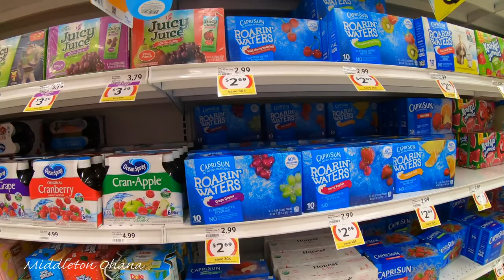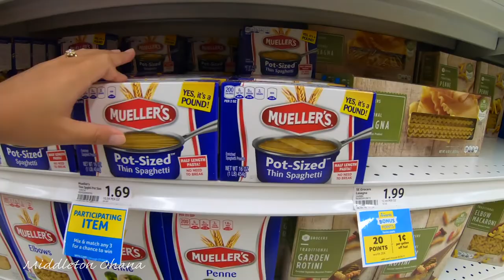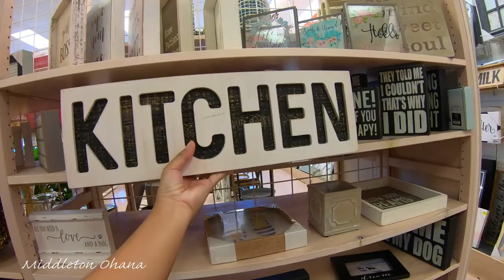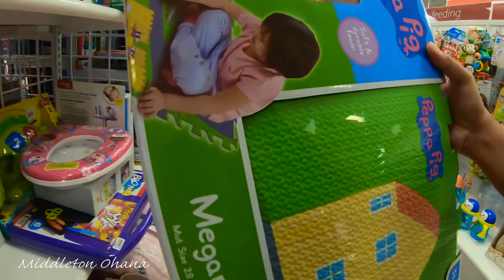WAS IT A COINCIDENCE? WE MET HIM WHILE CROSSING THE ROAD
Mommy and daughter time walking to the store on a hot day. Guess who we saw when we were crossing the road?

Aloha! This is the Middleton family in Cocoa Beach, Florida.  Enjoy the real life adventures and authentic, precious moments of an American pro paddle surfer Dad and Filipino Mom (videographer, business partner and full time Mother) ... our amazing daughter Audrey and super dog Kona! A beautiful, faith filled family loving life as we run our business raise our children and navigate a cross cultural family. Join us as we travel through daily life and across the world...